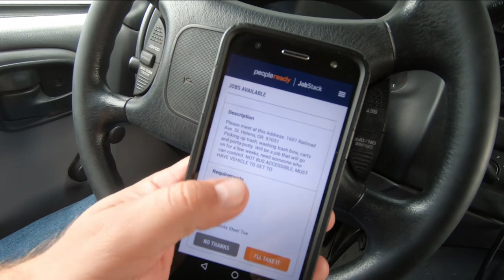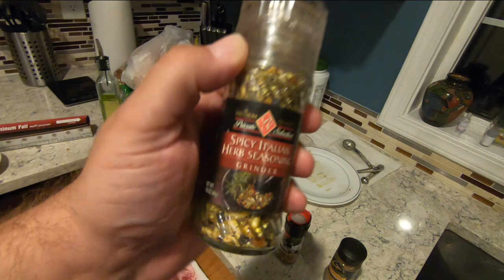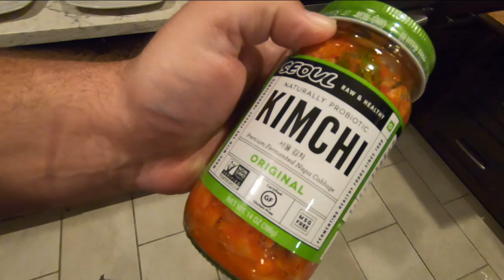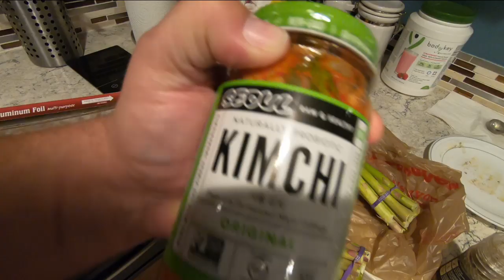How I Find Work Instantly In Any City While Living On The Road & Grilling Out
Along with visiting my buddy Mario I have a bunch of business to handle so took a job here. In this van life on the road video I show you how I find work in any city in the US instantly. Then head back to mario's to do some steak dinner grilling.

Become a Wanderlust Estate Patron! Get early access to videos and more.

Go Check Out The New Wanderlust Estate Website!